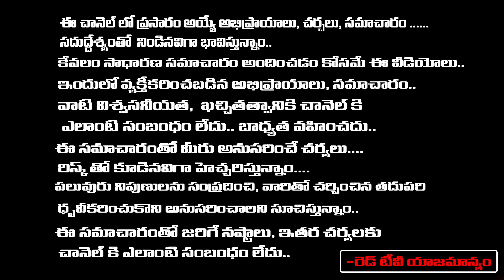2023 జూన్ రాశిఫలాలు సింహ - కన్య ఉద్యోగం, ఆరోగ్యం, వ్యాపారంలో జరిగే పరిణామాలు ఇవే..! Nanaji Patnayak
2023 జూన్ రాశిఫలాలు సింహ - కన్య ఉద్యోగం, ఆరోగ్యం, వ్యాపారంలో జరిగే పరిణామాలు ఇవే..! Nanaji Patnayak